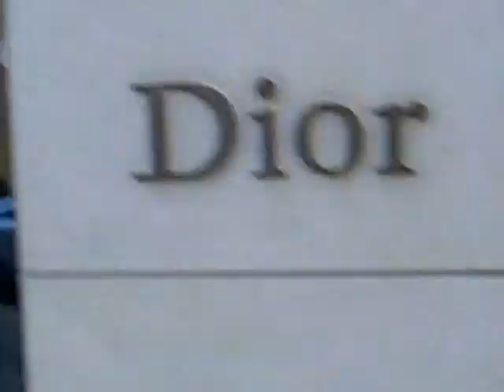tiendas en Monaco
tiendas